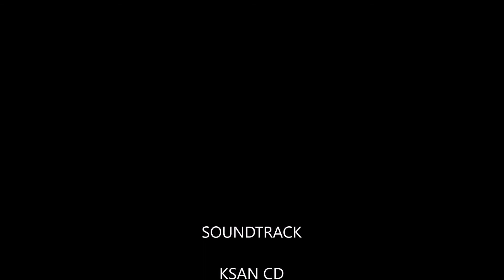RVG n2 thewind